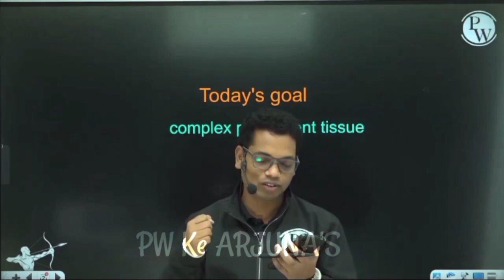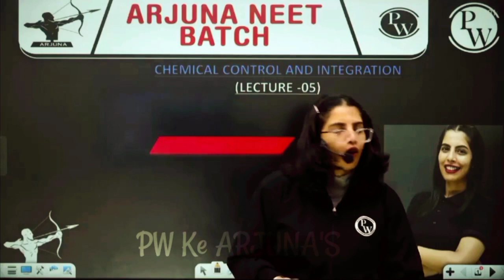Samapti Mam is Corona Positive 😱 | Please pray for her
Hello viewers , I hope you all are going good with your hardworking preparation for NEET. I wish that you all will always be motivated for your career if you want some kind of motivational and funny video from PW faculty so please subscribe to our "PW ke ARJUNA'S" channel we will try our best to give you the bestest content ever😊.